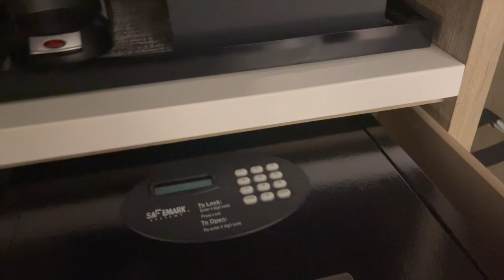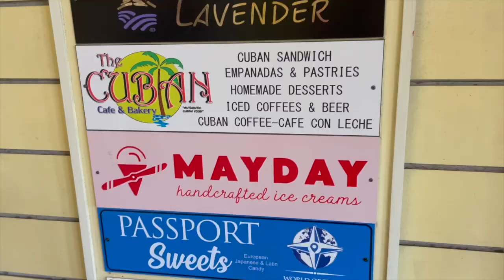MUST DO St Augustine at Christmas I Ghost Hunting I Medieval Torture Museum I BEST Renaissance Hotel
Hi Friends!
Come join me on my Christmas adventure in St. Augustine, Florida! The Night of Lights, Ghost hunting at Ripley's Believe It or Not, Medieval Torture Museum, The Renaissance Hotel - so much fun!
xoxo,
Alex